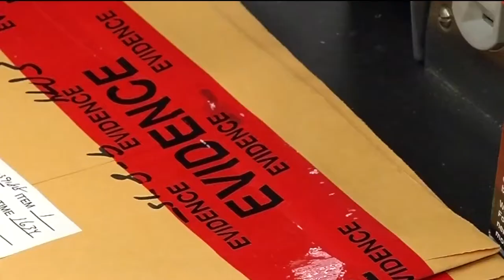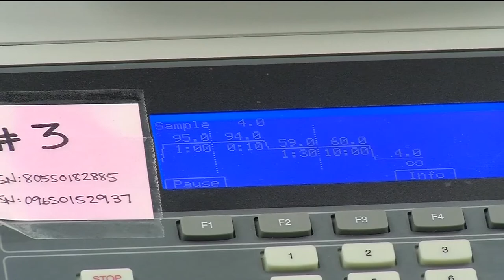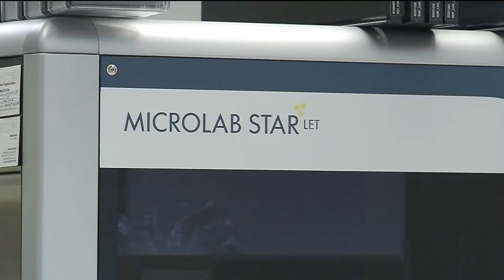Hennepin County explores crime lab changes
After much debate the Hennepin County Board of Commissioners decided Wednesday to postpone any possible changes to the Hennepin County Crime Lab until Dec. 12.
Two Hennepin County commissioners want to change who manages the crime lab, currently under the purview of the Sheriff's Office. The two commissioners, Linda Higgins and Marion Greene, want to move the management to the county administration.
The proposal has drawn concern from Hennepin County Sheriff Rich Stanek and officials with Robbinsdale and Crystal, who spoke out against the change. They are concerned it could have a negative impact on how crimes are processed.
Last year, more than 2,400 crimes were processed at the Hennepin County Crime Lab, located at 531 Park Ave, near U.S. Bank Stadium. Greene believes changing the oversight to the county administration provides better oversight.
"It's best practice to have a separated crime lab, a crime lab that doesn't report to law enforcement and also doesn't report to prosecution. the idea is to just have that independence," says Greene.
But Stanek says it's a bad policy that could even hurt investigations.
"This would be akin to slowing down the time in terms of response times," says Stanek. "The Hennepin County Sheriff's Office also processes property crime DNA. There isn't another crime lab in the state that does that."
Since the county's crime lab is one of the few in the state that does DNA testing in house for property crimes, Stanek feels changing that to an outside vendor would slow the processing times. The Brookyn Park Police Department is one of the crime lab's biggest users.
"I'd assume at some point they're going to come ask us or at least talk to us about how this would impact us," said Brooklyn Park Deputy Police Chief Mark Bruley.
Commissioner Greene says one of the reasons for the proposed change is to save taxpayer money.
"Especially for Minneapolis taxpayers who are currently paying for two crime labs, through their Hennepin County property taxes, they're paying for a county crime lab. And through their city property taxes they're paying for a city crime lab," says Greene. "Suburban taxpayers will also benefit relatively immediately because both crime labs separately contract through the state, and with other outside vendors, for certain tests."
But Stanek disagrees and says the move might be political in nature. The crime lab is next to the vikings stadium and thinks this might have something to do with the proposal.
"Since the Vikings stadium was built, they have wanted this land, for all I know, this could be just a ruse on behalf of the commissioner to provide that land to the Minnesota Vikings at taxpayer expense," says Stanek
Commissioner Greene says that's not the case and she looks forward to hearing from officials in the suburbs.
"I want to reassure Brooklyn Park and other suburbs that we don't see any service changes, a change in management as you will," says Greene.